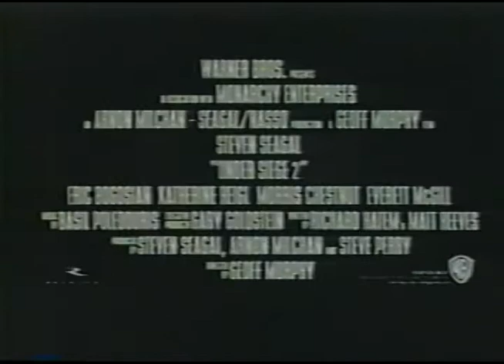映画「暴走特急」 (1995) 日本版劇場公開予告編 Under Siege 2 Dark Territory Japanese Theatrical Trailer